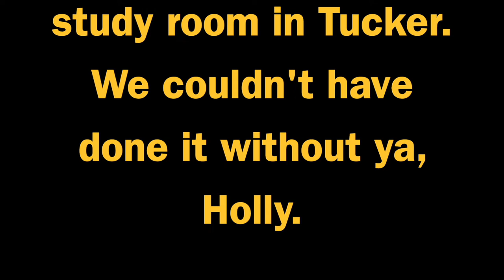YOU NEED TO CALM DOWN - FROM THOMAS MANNING AND AUSTIN BUZZARD - TAYLOR SWIFT PARODY MUSIC VIDEO -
All rights to YOU NEED TO CALM DOWN go to the one and only, Taylor Swift. We are making no money from this video in any way, shape or form. We love ya Taylor.